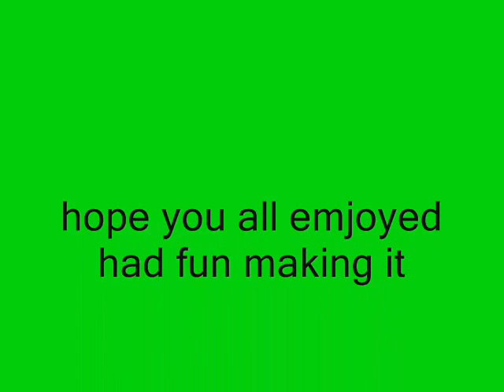SERIOUS FAMILY (SEASON 2) SHABLELOW-RELLA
ITS A FAIRY-TALE AND SHABLELOW IS LIVING A HORRIBLE LIFE WITH RAGS AND NOT EAT CHECK OUT HER CINDERELLA STORY.